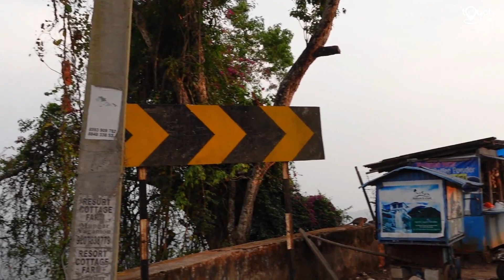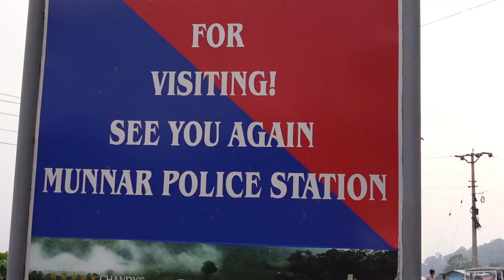മൂന്നാറിലേക്ക് ഒരു ബുള്ളറ്റ് യാത്ര | Munnar Travel Vlog Part -2 | Munnar tourist Places and stay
Munnar Trip Part - 1 (Mamalakandam Road)

munnar travel vlog part 2 malayalam
Munnar trip planned and travel with royal enfield
forest ride experience
wild animals
bike repairing in trip

Root Map
Ernakulam - Perumbavoor - Kothamangalam - Thattekkad root kuttampuzha - Mamalakandam - Erumpupaalam - Adimali - Munnar ( marayoor, top station, kundala dam, mattupetti dam, tea gardens)

Touch My Trip By Ajesh
JOIN US ON